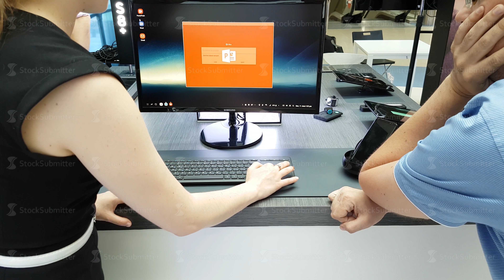Presentation of a new Galaxy S8 smartphone in the Samsung brand store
Moscow, Russia - June 11, 2017: Presentation of a new Galaxy S8 smartphone in the Samsung brand store